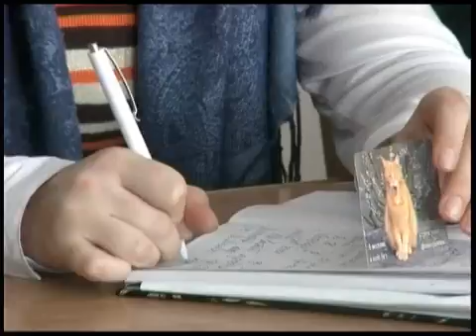Телеканал ВІТА новини 2011-01-05 Злочини нового року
З нового року у місті сталось більше 2х десятків злочинів. В цілому - відзначають правоохоронці, свята пройшли порівняно спокійно. Разом з тим в різдвяні дні в місті буде збільшено кількість патрулів, біля кожного храму чергуватимуть правоохоронці.